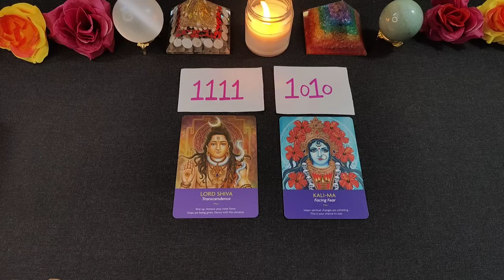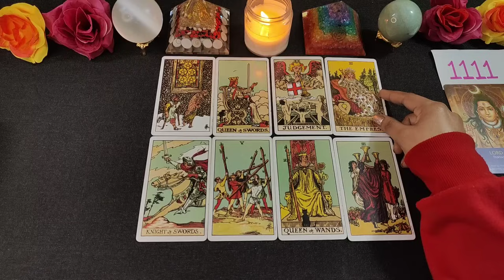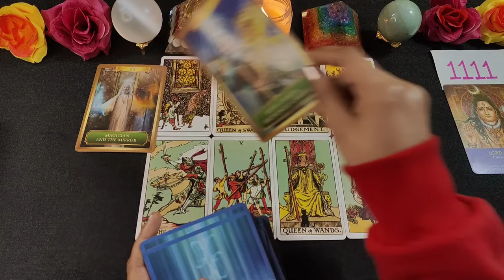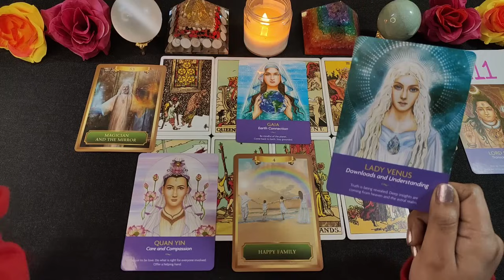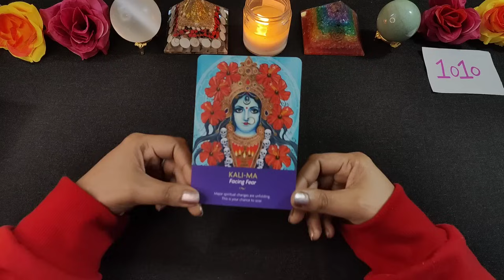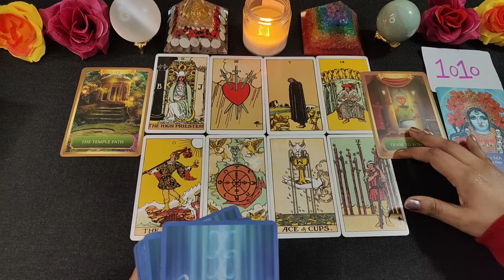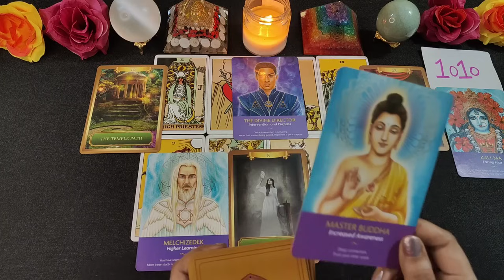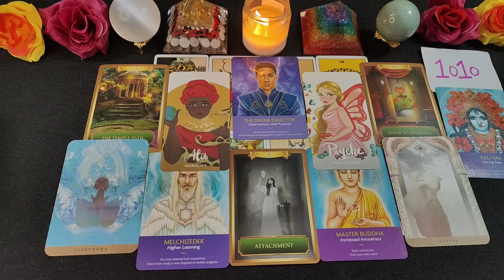💝 Ishwar ne Aapke liye Kya Socha Hai | Pick a Card - Timeless Tarot |🎴 Tarot Card Reading in Hindi🔮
⌚Time Stamps:-

🍁Intro - 00:01
🍁Pile 1 - 02:21 (1111)
🍁Pile 2 - 21:56 (1010)